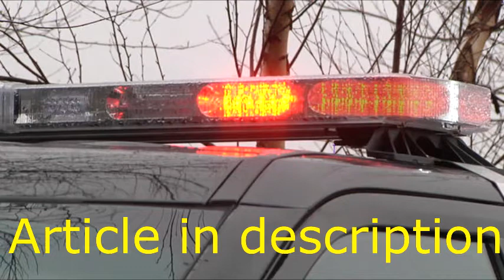Four bodies found inside home in upstate New York.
Police swarm upstate N.Y. home after 4 bodies found in basement.

4 People Found Dead in Basement in Troy, N.Y.

Troy PD investigating quadruple homicide.

Four found dead in possible homicide in Troy basement apartment.

Four people are found dead inside basement of an upstate New York home sparking homicide investigation.

Troy Police: 4 bodies found inside basement of home.

FOUR FOUND DEAD IN BASEMENT APARTMENT IN TROY, NEW YORK

4 People Dead in Home; Police Say Deaths Appear Suspicious.

Police say four people have been found dead and may have been killed in an apartment in New York's capital region.

The bodies were discovered Tuesday afternoon in a basement apartment in a house in Troy, a city near Albany.

Troy police say the deaths are being treated as suspicious. Capt. Daniel DeWolf tells the Albany Times-Union the building's property manager was among the dead. He calls the deaths "horrible, terrible" and sad.

Officers have swarmed the street and cordoned off the area around the house.

A phone call to one of the home's apartments was answered by someone who declined to comment.